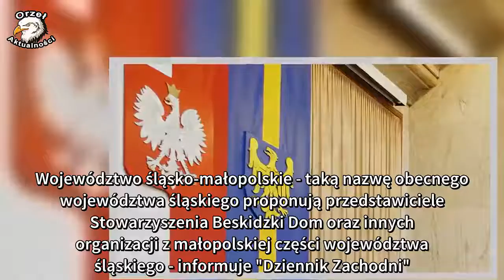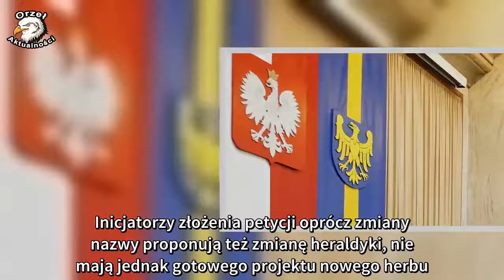Petycja ws. zmiany nazwy województwa śląskiego. Chodzi o "równouprawnienie i dowartościowanie"